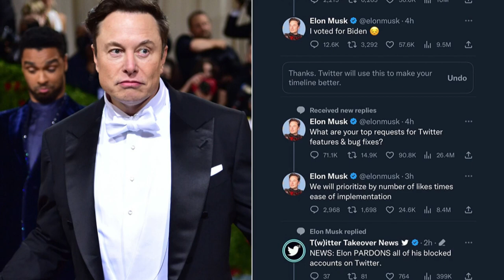ALERTA ELON MUSK NO LE CREE A BIDEN NOTICIAS DE ESTADOS UNIDOS 25 DE MARZO DE 2023